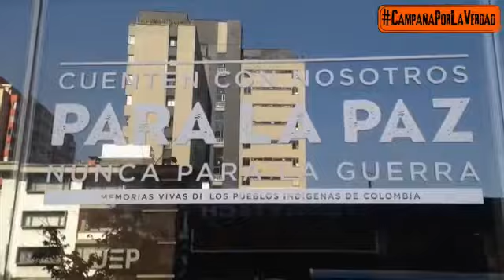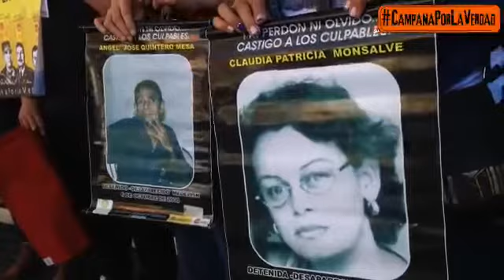Plantón MontoyaDigaLaVerdad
El general en retiro Mario Montoya Uribe, comandante del Ejército Nacional entre febrero de 2006 y noviembre del 2008, empezó a rendir versión voluntaria el 12 de febrero dentro del trámite previsto por la Jurisdicción Especial para la Paz –JEP-. Fue convocado por la Sala de Reconocimiento de Verdad, de Responsabilidad y de Determinación de los hechos y Conductas, a rendir dicha versión en el marco del caso 003 “Muertes ilegítimamente presentadas como bajas en combate por agentes del Estado” durante los días 12, 13 y 14 de febrero de 2020. Han pasado casi cuatro años desde que la Fiscalía anunciara que le imputaría cargos por al menos 10 casos de los mal llamados “falsos positivos”, y año y medio desde que este general se acogiera a la JEP y firmara un compromiso de aporte a la verdad.

Las 209 versiones voluntarias rendidas hasta hoy en el caso 003 han permitido identificar la existencia de patrones como la alianza con paramilitares para cometer los crímenes, la utilización de informantes, la construcción de una narrativa común para negar los hechos, el uso, en varias unidades militares del llamado “kit” de legalización (usado para dar apariencia de combate a las ejecuciones extrajudiciales y así uniformar y armar a las víctimas asesinadas), la alteración de órdenes de batallas y otros documentos oficiales, así como irregularidades en pagos de recompensas, además de las acciones para encubrir dichas prácticas criminales.

Todos estos patrones demuestran que se trató de una práctica planificada y generalizada que se presentó en casi la totalidad de departamentos del país y de la cual no pudo estar ajena al máximo comandante del ejército nacional, así como tampoco las instancias militares superiores y el gobierno nacional.

Por eso para las víctimas y sus representantes no tiene ningún sentido que el General (r) Montoya Uribe se acoja a un mecanismo de justicia transicional sin ningún ánimo de contribuir a la verdad, que es máximo pilar del SIVJRNR para esclarecer y juzgar a los máximos responsables de los crímenes más graves y representativos cometidos en el contexto del conflicto armado.